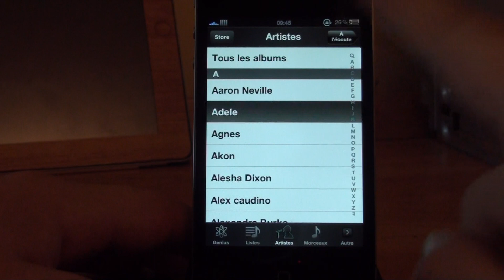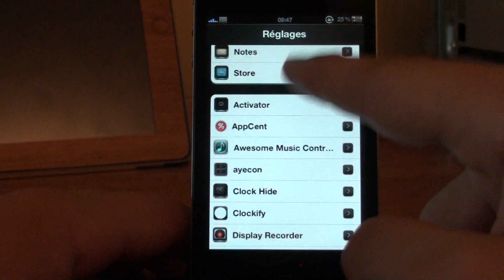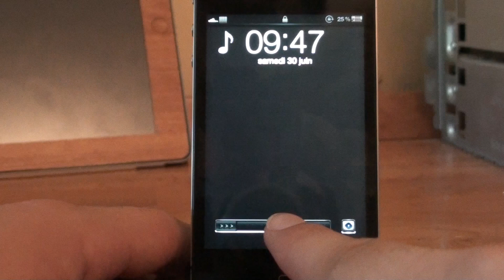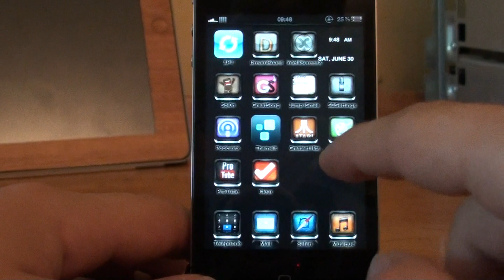Présentation du thème BladeHaz3 HD de @iHaz3 et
Vidéo de présentation du thème BladeHaz3 HD de @iHaz3 et @iBitGirl